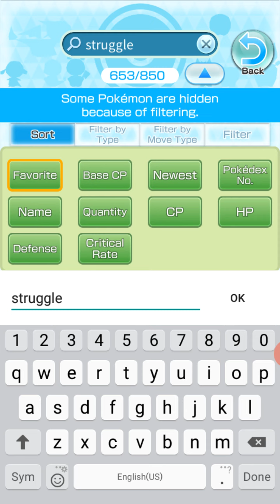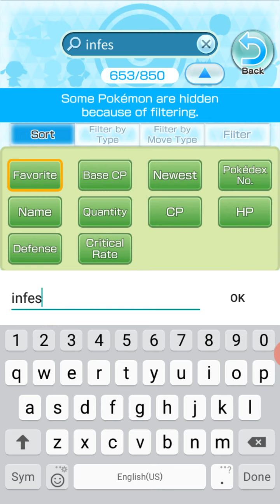1 to 3 Star Bug Type Moves - Pokemon Rumble Rush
These are all the 1 to 3 star bug type moves in action from pokemon rumble rush.